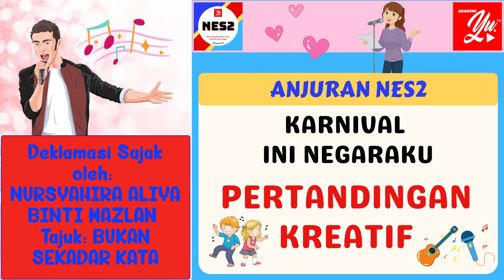1146 NURSYAHIRA ALIYA | PERTANDINGAN KREATIF | KARNIVAL INI NEGARAKU | DEKLAMASI SAJAK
NURSYAHIRA ALIYA BINTI MAZLAN
SMK BANDAR CHIKU
SAJAK : BUKAN SEKADAR KATA
17 TAHUN